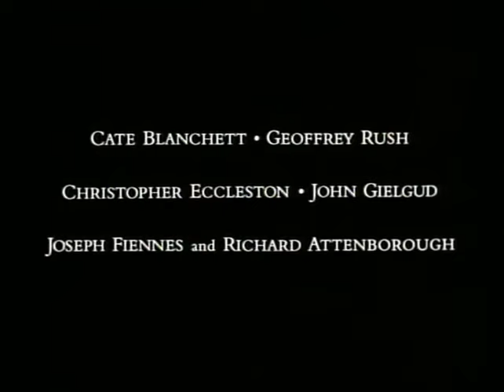Elizabeth Trailer HD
In Theaters: 23 October 1998

This film details the ascension to the throne and the early reign of Queen Elizabeth the First, as played by Cate Blanchett. The main focus is the endless attempts by her council to marry her off, the Catholic hatred of her and her romance with Lord Robert Dudley.

Genre:Period Drama
Director:Shekhar Kapur
Cast:Cate Blanchett, Geoffrey Rush, Christopher Eccleston